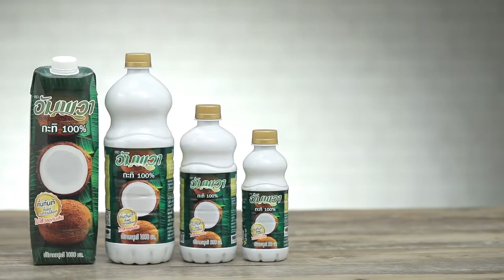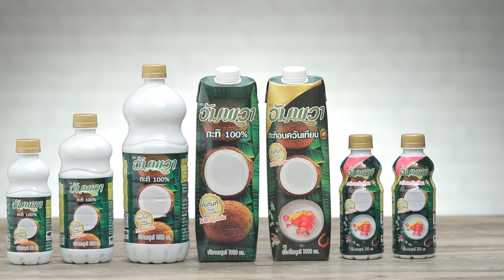ขนมเทียนแก้วไส้ทุเรียนกวน สูตรเด็ด ทำง่าย สไตล์ อ.ยิ่งศักดิ์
ขนมเทียนแก้วไส้ทุเรียนกวน
Sweet Stuffed Dough Pyramid with durian filling

ผลิตภัณฑ์: อัมพวา กะทิ100%

สิ่งที่ต้องเตรียม (แป้งขนมเทียนแก้วส่วนที่ 1)

อัมพวากะทิแท้ 100%    200  มิลลิลิตร
ไส้ทุเรียนกวนปั้นเป็นก้อนละ 10 กรัม        5          ก้อน

วิธีทำ (แป้งขนมเทียนแก้วส่วนที่ 1)

1. ใส่แป้งถั่วเขียวลงในกระทะทองเหลือง ตามด้วยน้ำตาลทราย และอัมพวากะทิแท้ 100 % คนให้เข้ากันจนน้ำตาลทรายละลายดี นำขึ้นตั้งไฟ กวนใช้ไฟอ่อนจนแป้งเริ่มสุก ปิดไฟ คนต่อจนแป้งข้นขึ้น เทใส่ภาชนะ เตรียมไว้
2. ตักส่วนผสมที่ได้หยอดลงในภาชนะที่เตรียมไว้ ปริมาณ ¼ ของภาชนะ วางไส้ทุเรียนกวนตรงกลางของภาชนะ
3. วางลงในลังถึง นึ่งด้วยไฟปานกลาง ประมาณ 10 นาที หรือจนขนมสุก นำขึ้น เตรียมไว้

สิ่งที่ต้องเตรียม(แป้งขนมเทียนแก้วส่วนที่ 2)

มะพร้าวขูดเส้นและเรนโบว์สปริงเกิลสำหรับโรยหน้า

วิธีทำ (แป้งขนมเทียนส่วนที่ 2)

1. ใส่แป้งถั่วเขียวลงในกระทะทองเหลือง ตามด้วยน้ำตาลทราย น้ำและสีผสมอาหารสีฟ้า คนให้เข้ากันจนน้ำตาลทรายละลายดี นำขึ้นตั้งไฟ กวนใช้ไฟอ่อนจนแป้งเริ่มสุก ปิดไฟ คนต่อจนแป้งข้นขึ้น เทใส่ภาชนะ เตรียมไว้
2. ตักส่วนผสมที่ได้หยอดลงบนภาชนะที่เตรียมไว้ หยอดทับให้มิด ทำจนครบจำนวนตามต้องการ
3. วางขนมเทียนแก้วไส้ทุเรียนกวนลงในลังถึง นึ่งด้วยไฟปานกลาง ประมาณ 10 นาที หรือจนขนมสุก นำขึ้น จัดใส่ภาชนะ โรยหน้าด้วยมะพร้าวขูดเส้นและเรนโบว์สปริงเกิล พร้อมเสิร์ฟ

▲Line @yingsakfood